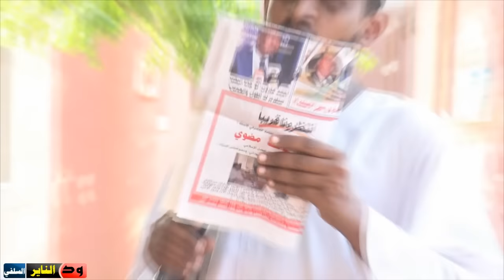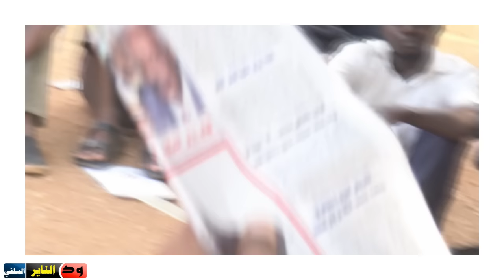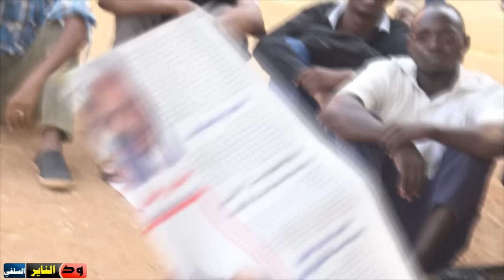الرد على القيادي الشعبي عمار السجاد في تصريحاته بإمامة المراة ...الشيخ مزمل فقيري